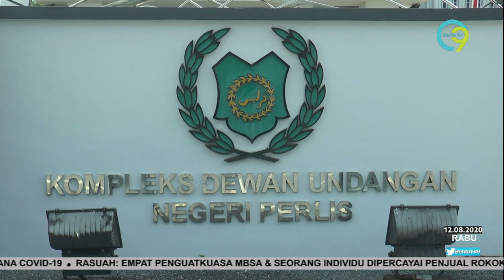Ingkar TEMCO Merupakan Satu Dosa - Mufti Perlis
Datuk Doktor Mohd Asri Zainul Abidin memberi ingatan, bahawa tindakan individu yang ingkar dan melanggari Pentadbiran TEMCO merupakan satu perbuatan dosa.